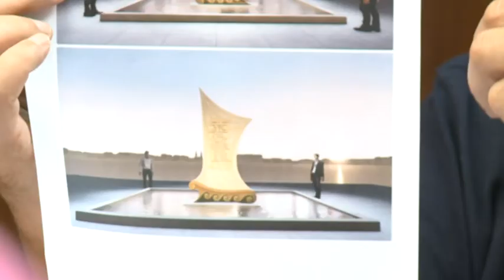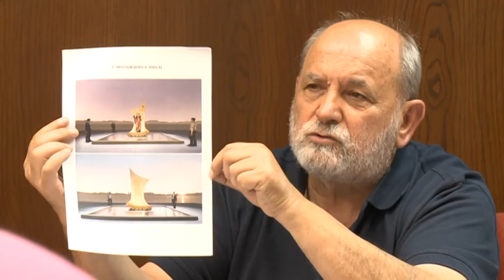ΜΝΗΜΕΙΟ ΤΟΥ ΑΠΟΣΤΟΛΟΥ ΠΑΥΛΟΥ